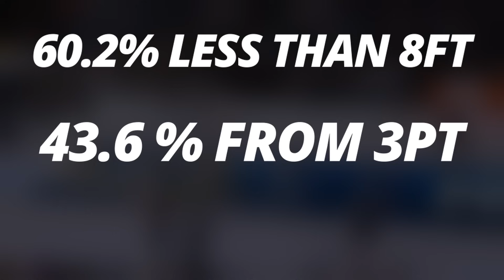Its Over For The NBA... The Orlando Magic Are Here To TAKEOVER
The Orlando Magic have taken the NBA by storm & are waking everyone up right now! Led by Paolo Banchero and Franz Wagner, this magic team can do special things and were already seeing that early in the season! Not only are they scoring the ball in a unique way just outbeating teams, but the defensive intensity is off the charts! There's just so much going on in orlando its ridiculous! Let me know how you all feel about the Orlando Magic below!